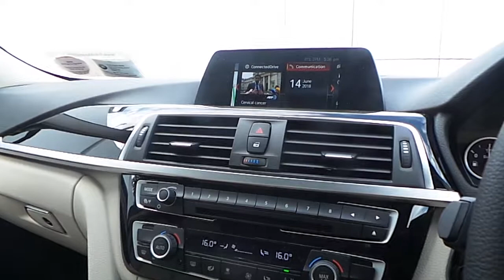181D29091 - 181D29091 BMW 318d SE Saloon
Here is a video of our 181D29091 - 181D29091 BMW 318d SE Saloon. Please contact Our Sales Team to arrange a test drive today. Frank Keane BMW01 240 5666